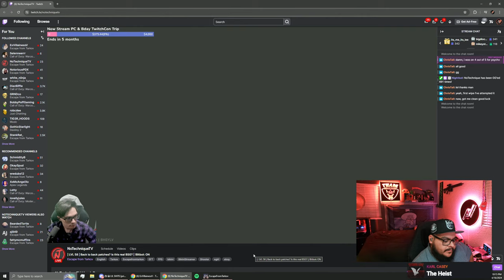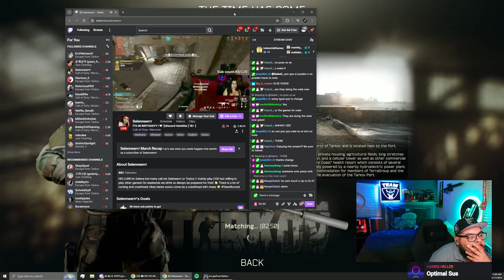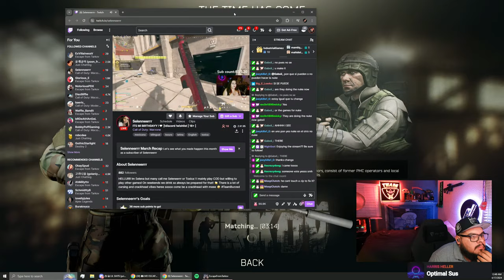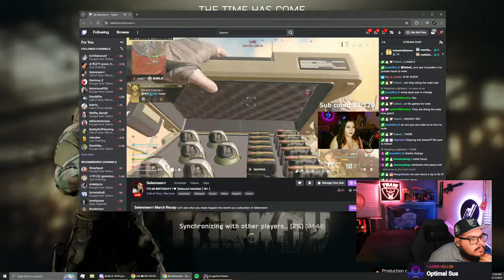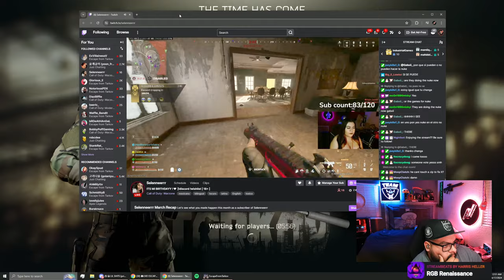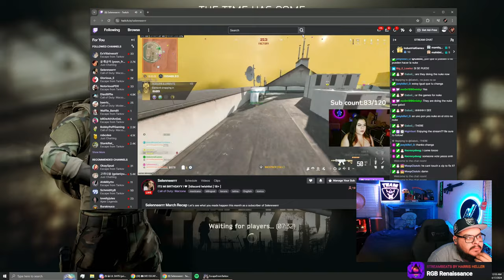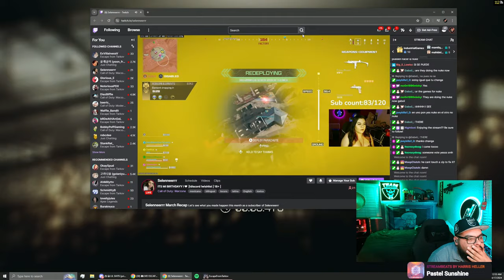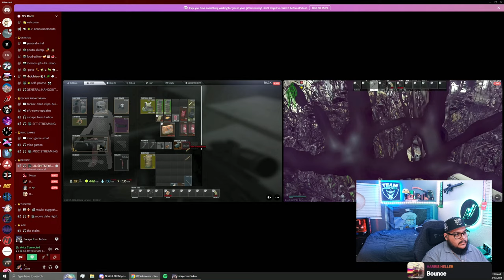🔴l LvL 48 l Escape From Tarkov Maybe Finish Test Drive?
Youtube Partner! Memberships are on!

Join Paco's Garage and become a Tech!

I don't know what im doing...

Lets get involved!

YAYAYAYA Let the VSM Begin!!

Sit back and enjoy! Have a brewski!